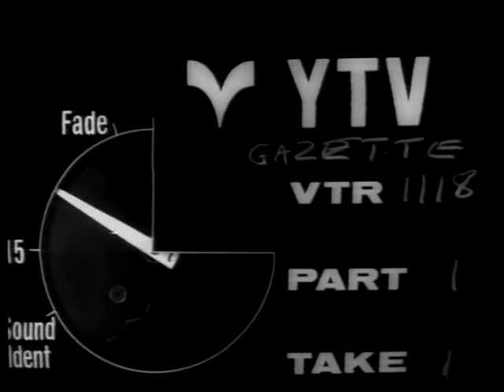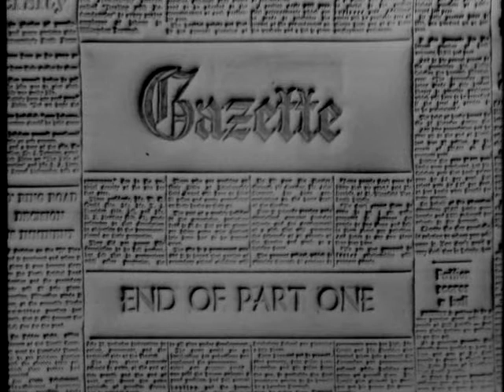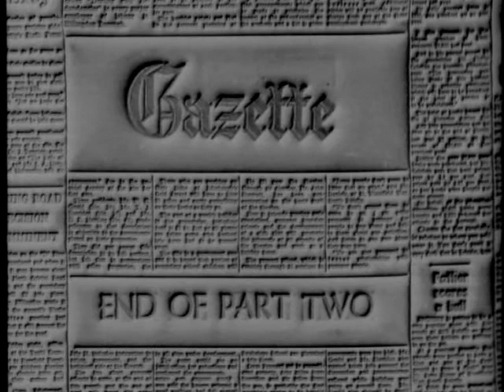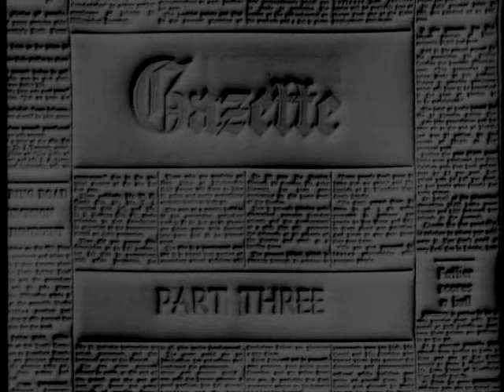Gazette (1968) Episode 10 Why Stay In Westdale